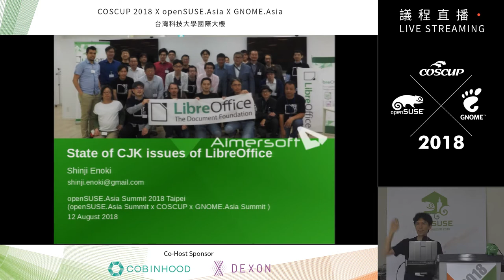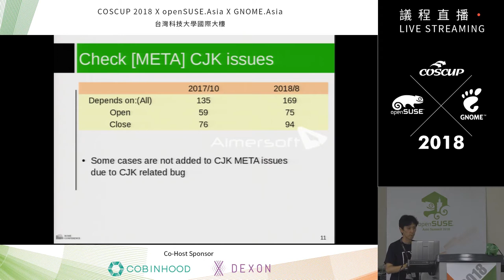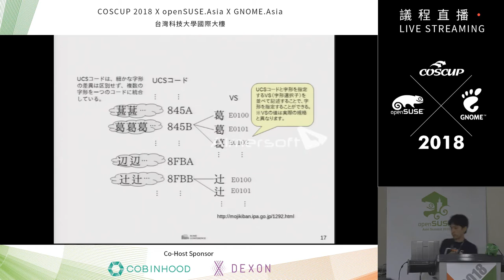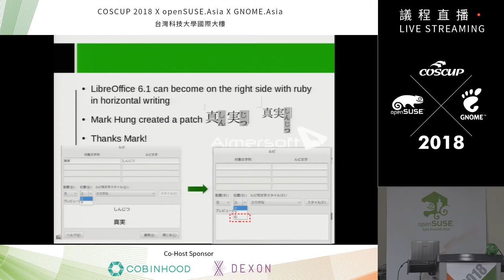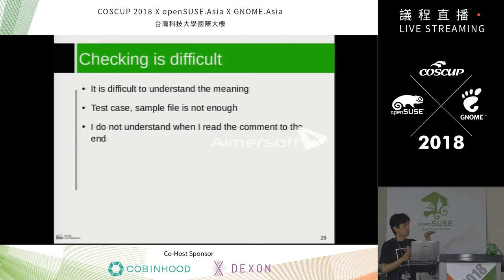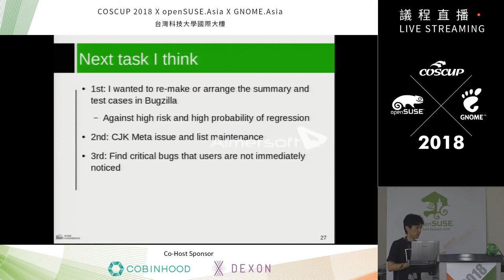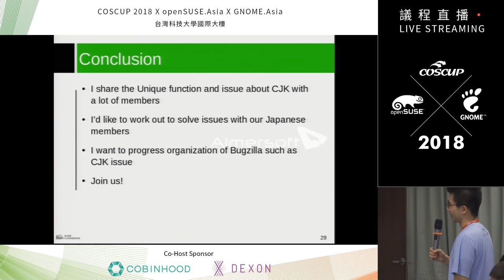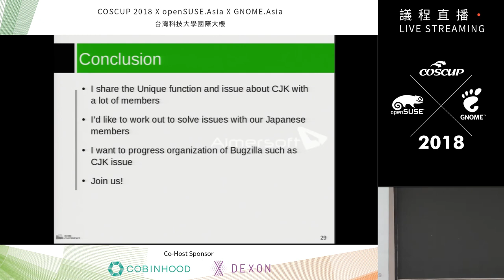[COSCUP 2018] IB304 Day2 State of CJK issues of LibreOffice